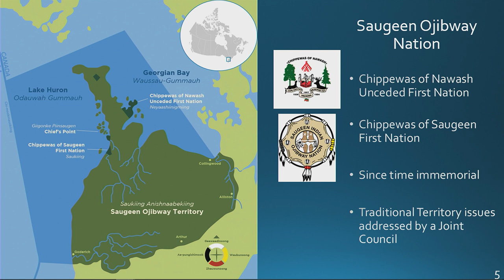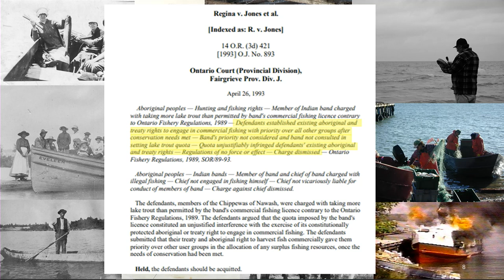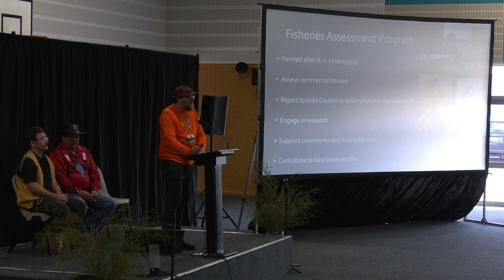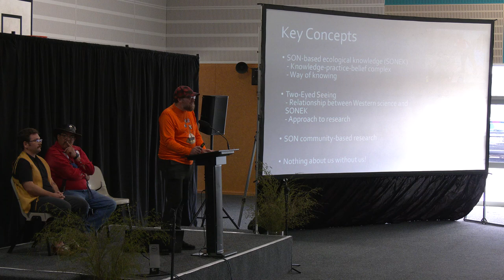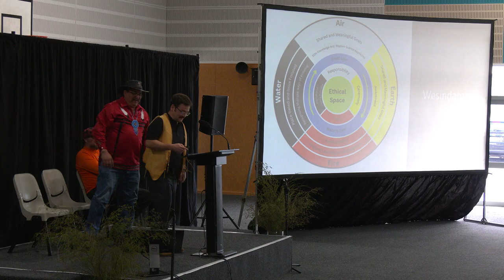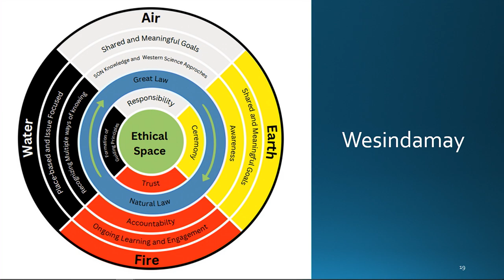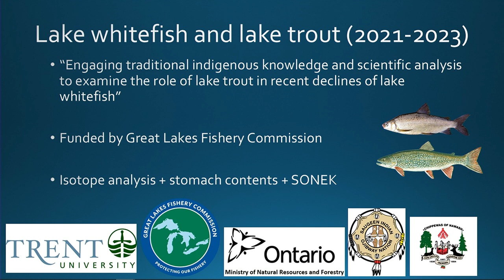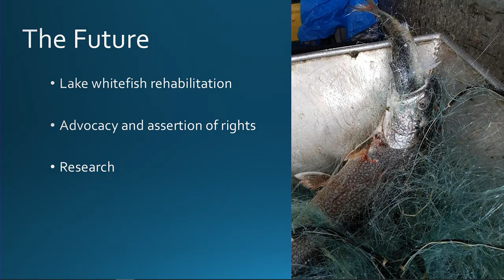Te Rangihouhiri – James Main Room Day 2 Alex Duncan, Ryan Lauzon & Nick Saunders